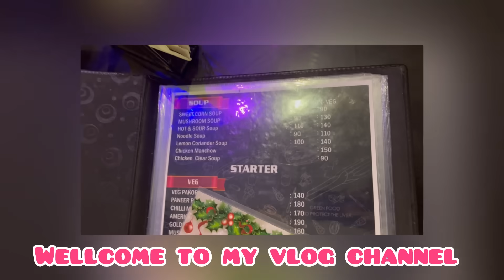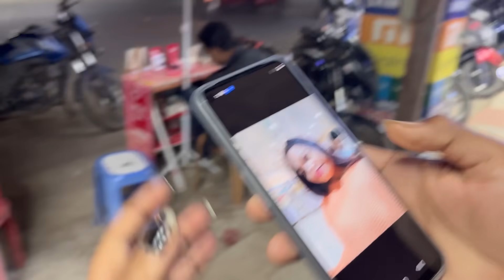Christmas vlog || dada thangpaikha 😭😭|| Tripura vlogger —- 145